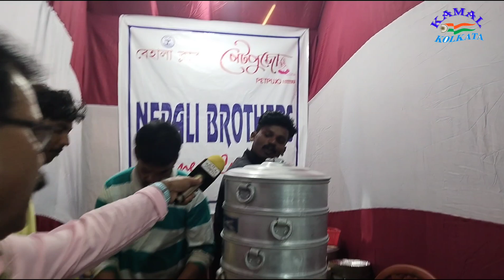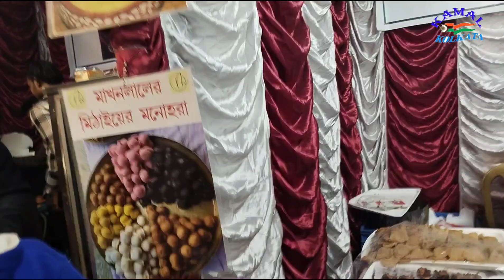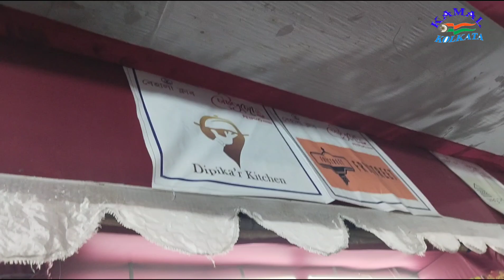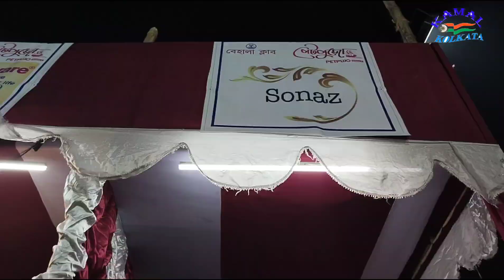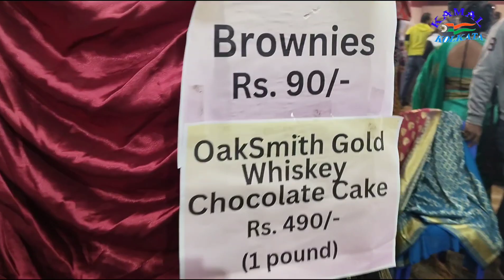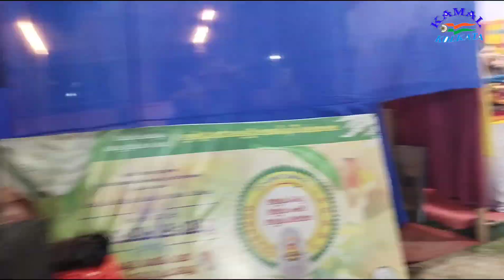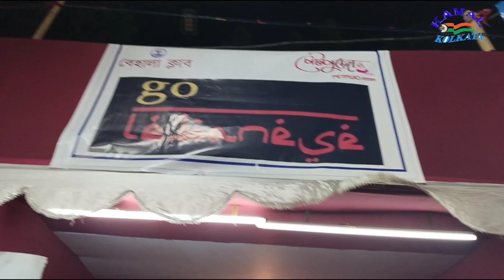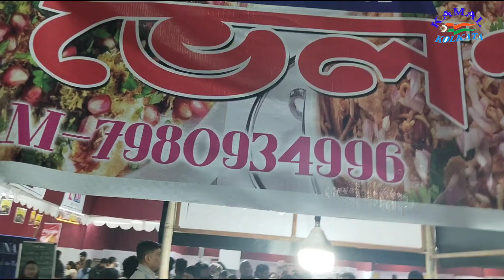বেহালা ক্লাব আয়োজিত পেটপুজো 2024 চতুর্থ দিবসে সুপার হিট ধামাকা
বেহালা ক্লাব আয়োজিত পেটপুজো 2024c চতুর্থ দিবসে সুপার হিট ধামাকা

pàge, Instragram & you tube channel